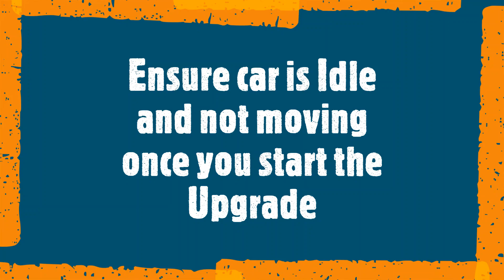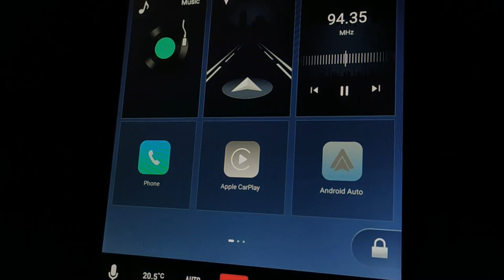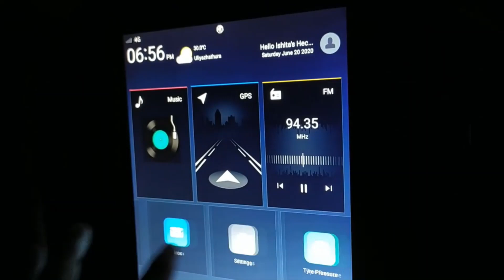MG Hector OTA Upgrade | All new MG Hector Plus